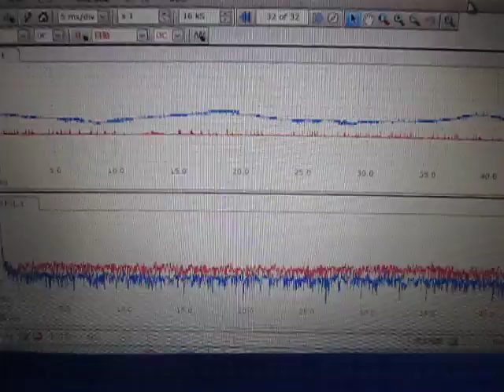超音波実験 Ultrasonic experiment ‹超音波システム研究所 ultrasonic-labo›